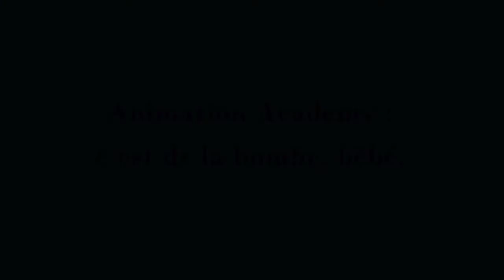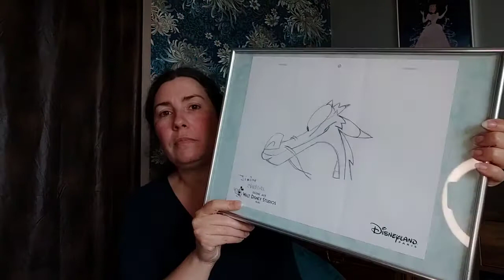Animation Academy, l'attraction que personne ne connait.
Bon, allez, il faut lui donner une chance à cette attraction. Sérieusement.
Et en même temps vous donnerez une chance à l'artiste qui sommeille en vous.
Pour les playlists youtube de tutos de dessins:
Les vidéos sont en anglais.
Oui, je sais que vous êtes aussi nul en anglais qu'en dessin, mais pas de panique, vous n'avez qu'à refaire ce que vous voyez à l'écran.
Si vous en voulez plus, tapez "how to draw..." dans la barre de recherche de youtube (par exemple "How to draw jasmine", "how to draw harry potter", how to draw ce que vous voulez...), ça va vous sortir des tonnes de tutos.
Bons dessins et plein de bises !!!
Véronique